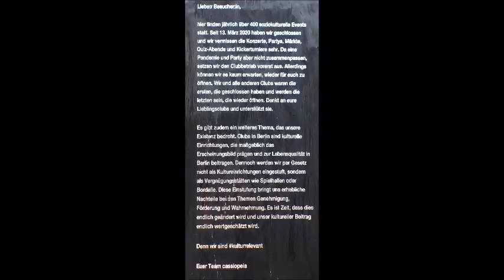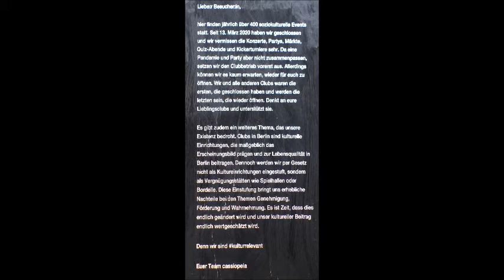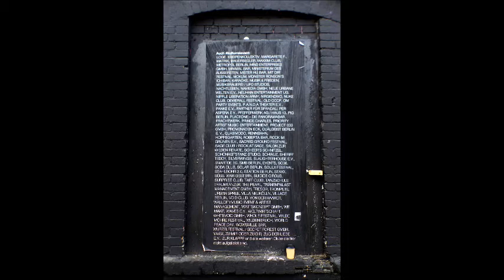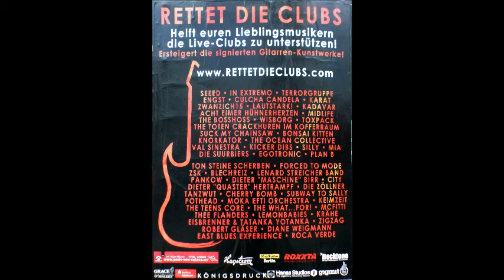rettet die clubs! impressionen vor dem cassiopeia - raw-gelände berlin-friedrichshain, april 2021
cassiopeia - tanz- und nachtclub auf dem raw-gelände in berlin-friedrichshain